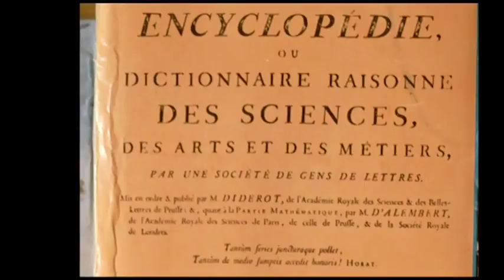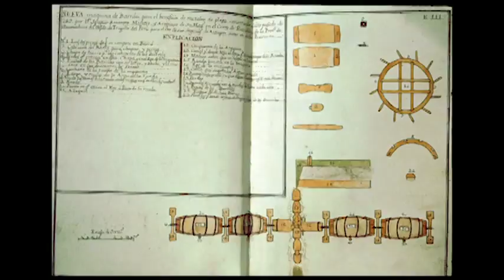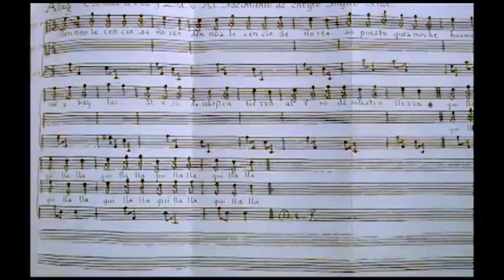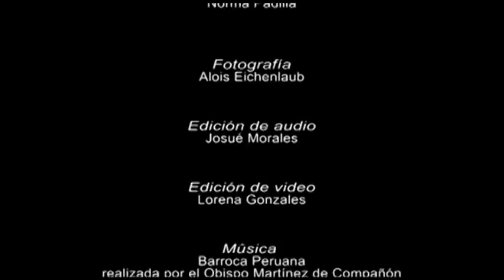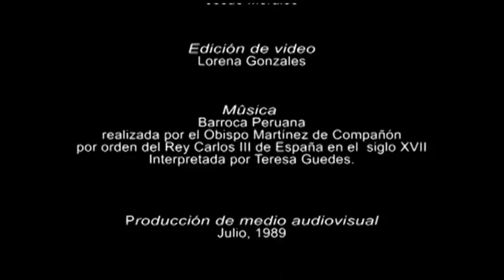El obispo Martínez Compañón, documental